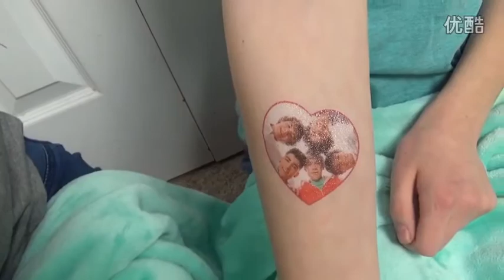The TMI Tag with Katherine & Rachael!!!